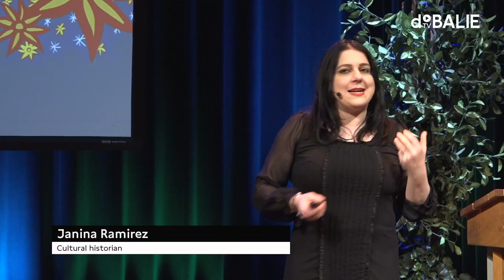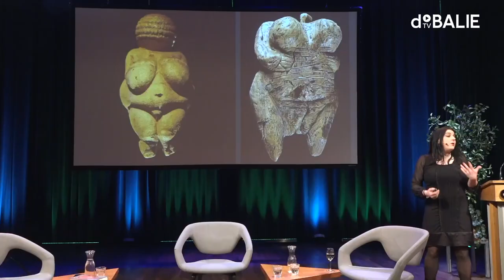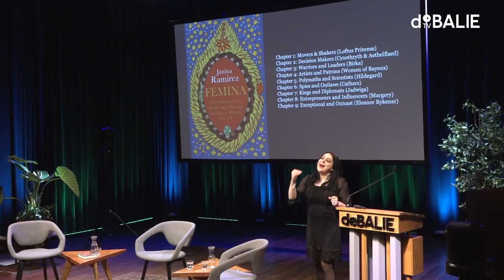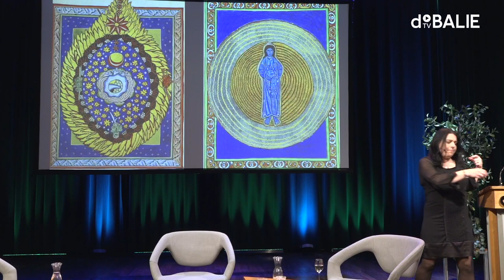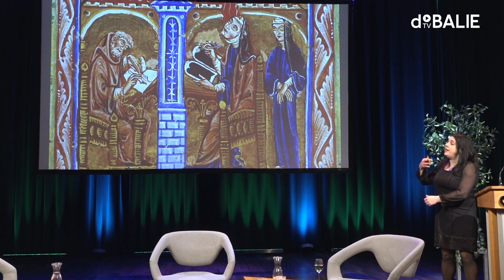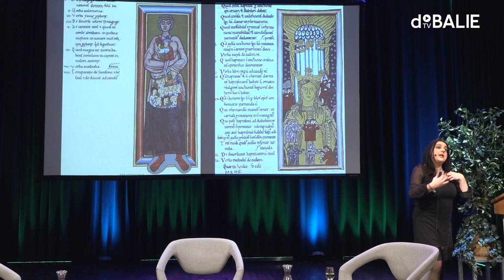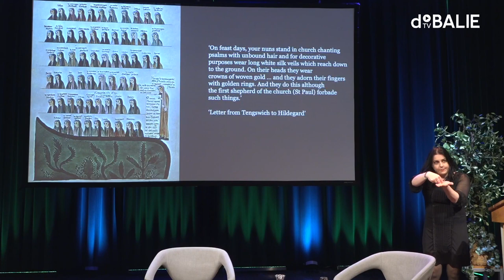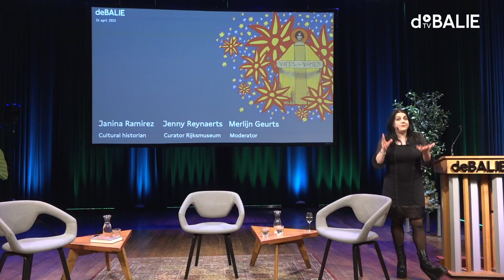Femina: feminist history lessons with Janina Ramirez | Highlights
Women have held positions of power throughout history. But, aside from the select few, why do we not hear about them? British cultural critic Janina Ramirez takes us on a feminist trip through medieval history.

This video contains highlights of the conversation. Watch the whole programme here ⤵

Programme editor & moderator: Merlijn Geurts